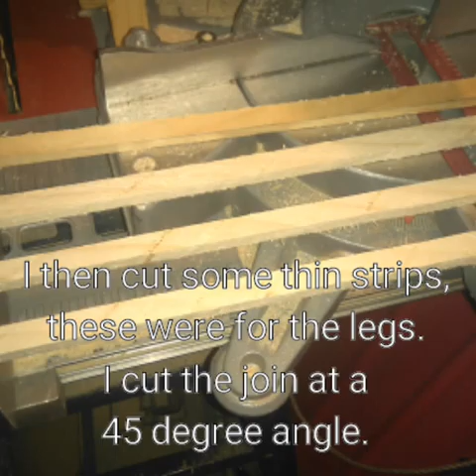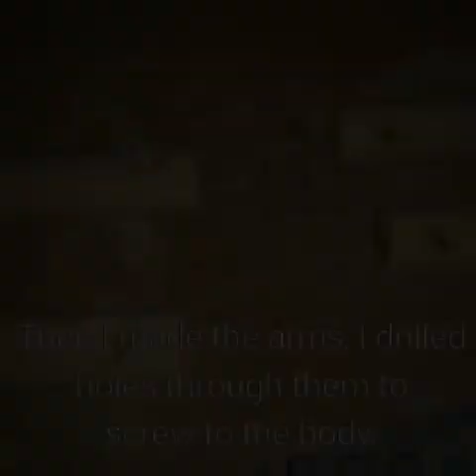How To Build A Flower Pot Man Garden Ornament Out Of A Pallet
A short video showing how I built a flower Pot Man Garden Ornament for my friends mams garden. The video shows me making 2 of them.